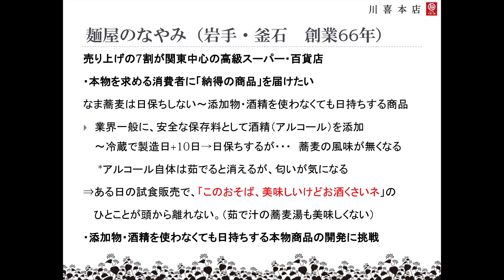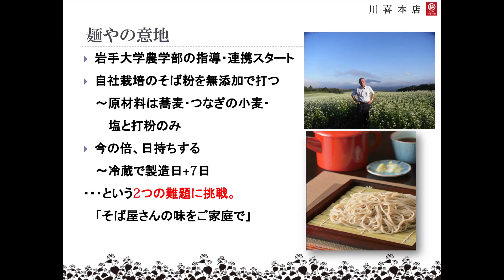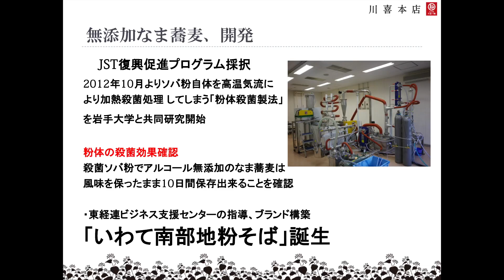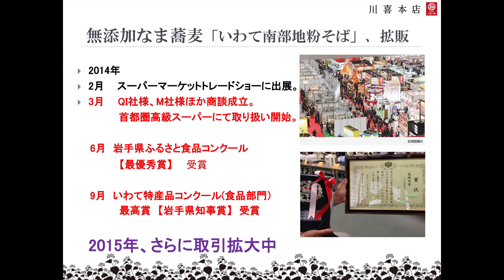（株）川喜 復興促進プログラム 成果発表・展示会in東京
平成27年3月24日（火）
JST復興促進プログラム　成果発表・展示会
「未来を創る東北の力」―科学技術の英知・絆の成果―in 東京

成果発表（農業・農産加工２）
（株）川喜「長く保存しても風味が維持される生麺」